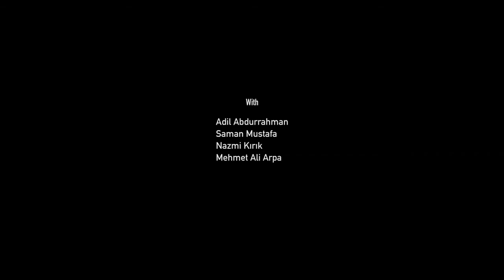Barê Giran / The heavy burden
AVDEL feeds his family by working with BOZO his donkey in the sanitation service of the city of Mardin in Turkey.  Avdel’s sister and her son SALIH who fled from Syria because of the war are now staying at Avdel's house. BOZO is old and so is retired by the municipality; Avdel must find a younger donkey to continue to keep his work. To help his uncle, Salih slips over the border into Syria to bring back his own donkey, which he had to leave behind due to the war. However, to accomplish this mission, Salih must cross with his donkey through the minefields.